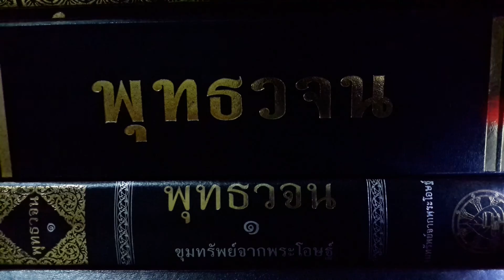เรียนรู้ พุทธวจน - สังฆราชี สังฆเภท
อริยวินัย หน้า 898-902 , 808 , 810